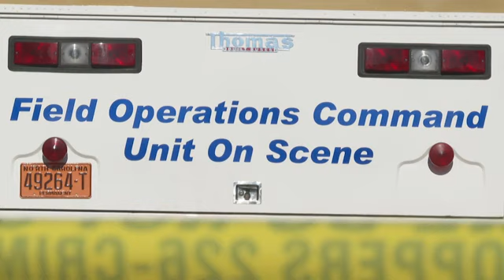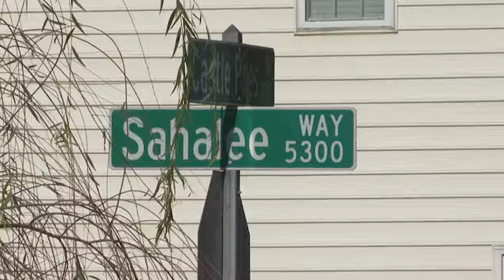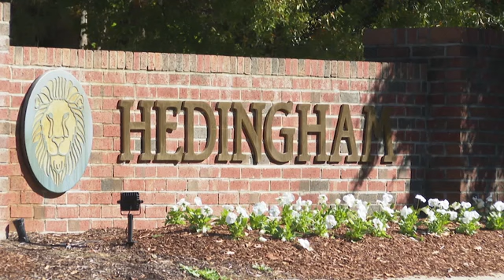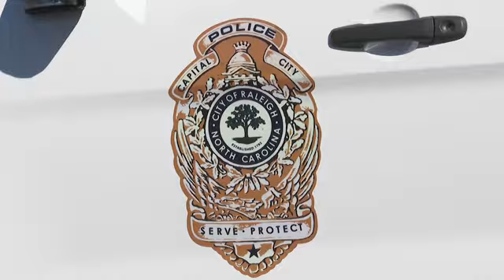Neighbors mourn dead in North Carolina shooting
RESTRICTION SUMMARY:
ASSOCIATED PRESS
Raleigh, North Carolina – 14 October 2022
1. Drone shot of greenway where shootings occurred ++MUTE++
2. Wide of greenway path
3. Various of police vehicles outside victim Nicole Connors' home
4. Wide of neighbors reacting to deaths
5. SOUNDBITE (English) Joshua Phillips, Neighbor:
"She ripped something in her shoulder, and they ended up going in and doing some microscopic surgery. She was going through physical therapy for that. She was almost actually done with the physical therapy and ready to go on with her life."
6. Wide of officer walking past Connors' home
7. SOUNDBITE (English) Joshua Phillips, Neighbor:
"It's close to home. It's close, letting you know how real it is, where everything's at right now. And, I mean, you can't let your guard down, that's for sure."
8. Mid of street sign
9. SOUNDBITE (English) Joshua Phillips, Neighbor:
'All these shootings right now are all coming from kids that are under 19 years old. Have no business owning a gun, period. And you can't blame the law-abiding citizens on that."
10. Mid of back of Raleigh police vehicle
11. SOUNDBITE (English) Joshua Phillips, Neighbor:
"I mean, now you walk with a bit of caution. You don't know what's going on, who's into what. But, I mean, I'm not going to stay shelled up in the house just because of this. You know? I've still got a life to live. I mean, it does, it's a wake-up call."
12. Wide of Phillips talking to neighbor Marvin Judd
13. SOUNDBITE (English) Marvin Judd, Neighbor:
"She was a sweet person. She had a good heart. And she was always kind and gentle to everybody she met. She didn't meet strangers. Everybody was a friend to her."
14. Wide of police investigative vehicle
15. SOUNDBITE (English) Marvin Judd, Neighbor:
"My heart it heavy right now. My heart is heavy. Because this was, this was not, this didn't have to happen. But people don't realize. Satan is loosed up on the Earth. And he's taking out as many victims as he can."
16. Wide of entrance to Hedingham neighborhood
17. SOUNDBITE (English) Marvin Judd, Neighbor:
"Satan can enter anybody. It doesn't have to be an age. There's no age in Satan."
18. Mid of Hedingham sign
19. Wide of cruiser guarding home of slain Police Officer Gabriel Torres
20. Mid of crime scene tape on family's mailbox
21. Various of police seal on cruiser door
STORYLINE:
Police say a 15-year-old boy fatally shot two people in the streets of a neighborhood in North Carolina's capital city, then fled toward a walking trail where he opened fire, killing three more people and wounding two others.
Raleigh Police Chief Estella Patterson said the teen was hospitalized in critical condition following the shootings late Thursday afternoon. Authorities had not determined a motive.
The victims were of different races and ranged in age from 16 to their late 50s, Patterson said during a news conference.
The dead include off-duty Raleigh police Officer Gabriel Torres, 29, who was on his way to work when the shooting began.
Police identified the other victims as: Nicole Connors, 52; Mary Marshall, 34; Susan Karnatz, 49; and James Roger Thompson, 16.
Marcille Lynn Gardner, 59, was wounded and remained hospitalized in critical condition Friday. A second police officer, Casey Joseph Clark, 33, was wounded and released from the hospital.
Neighbors of Connors said the human resources worker was always friendly while walking her Jack Russell Terrier, Sammi, through the Hedingham area.
Joshua Phillips says she had recently undergone surgery on her left shoulder and was nearly finished with physical therapy.